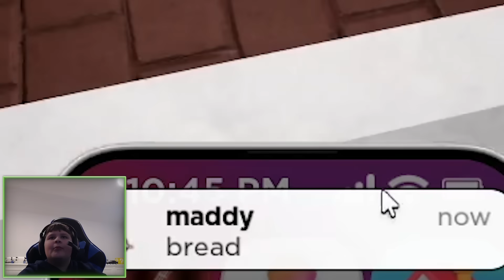HIDE & SEEK in ROBLOX SNAPCHAT!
☆ SOCIAL MEDIA ☆
Our Instagrams ↓